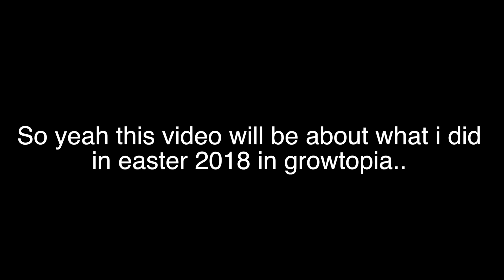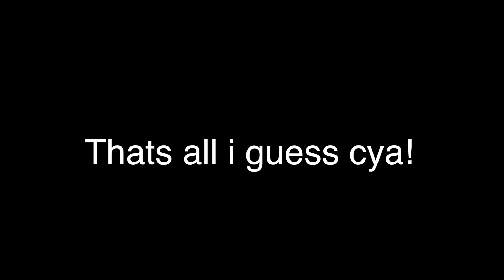BREAKING A 100% EGG! | Growtopia Easter 2018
Sorry for the delay! I had problems with the editor..
❤️ Can we hit 20 likes? Hope you enjoyed!
Main world: ELIZABETE !
📱 Social Medias:
SUBSCIBE TO BECOME A EliSquad